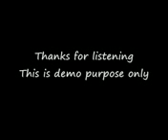tony jones demo - Copy_mpeg4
my demo for 2012